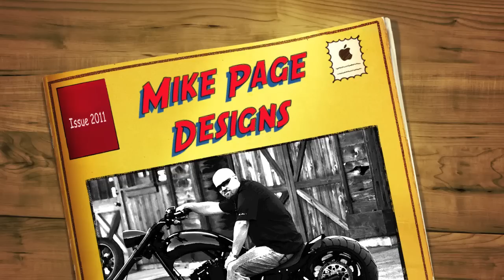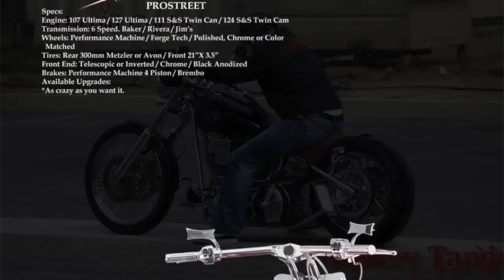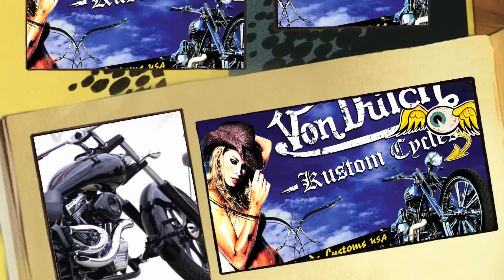Mike Page Designs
Professional: Dealer and Business Development, Sales, Marketing, Finance, Graphic Arts, Motorcycle Design, and Photography.